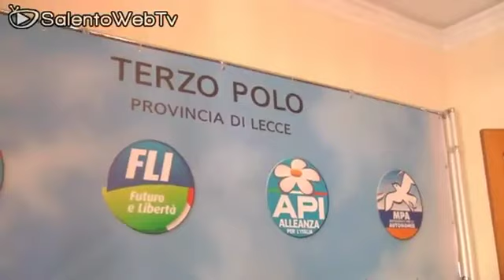Il Terzo Polo nasce a Lecce e strizza l'occhio a Paolo Pagliaro.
Udc, Futuro e Libertà, Alleanza per l'Italia e Movimento per le Autonomie danno vita al Terzo Polo che intende presentarsi agli elettori come l'alternativa tanto al centrodestra, quanto al centrosinistra. Partendo dall'analisi di una situazione drammatica in Italia e peggio nel Sud, il Terzo Polo scalda già i muscoli in occasione delle prossime amministrative leccesi, che si annunciano alquanto animate. E se il centrosinistra è ancora alle prese con la scelta del proprio candidato sindaco e il centrodestra di fronte alle infuocate primarie tra Adriana Poli Bortone e Paolo Perrone, il Terzo Polo non sta di certo a guardare, intravedendo nell'editore Paolo Pagliaro il possibile candidato.